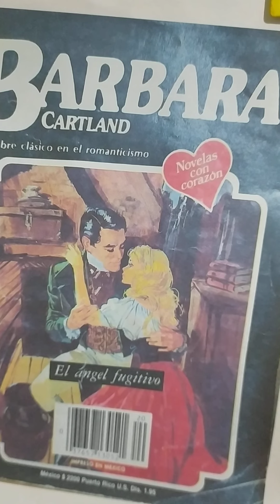El ángel fugitivo capitulo 7...(ASRM)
Bàrbara Cartland. El ángel fugitivo capitulo 7.